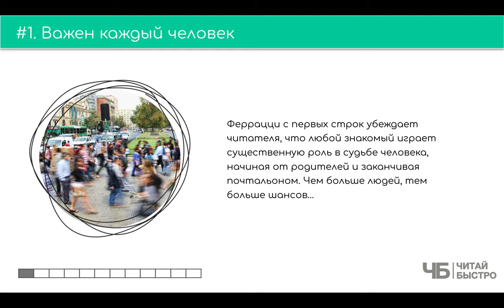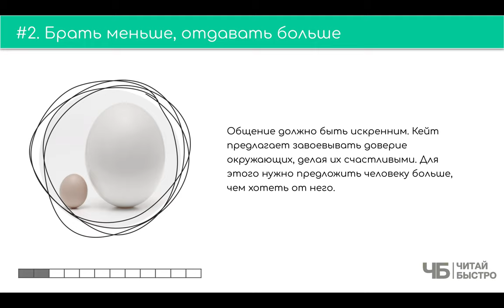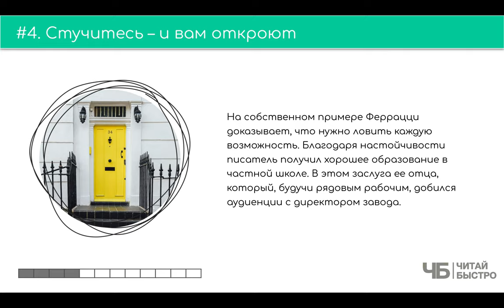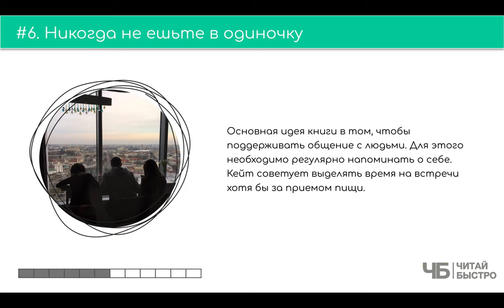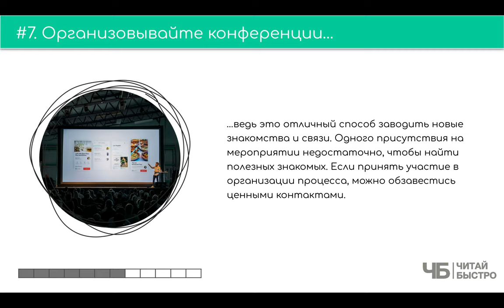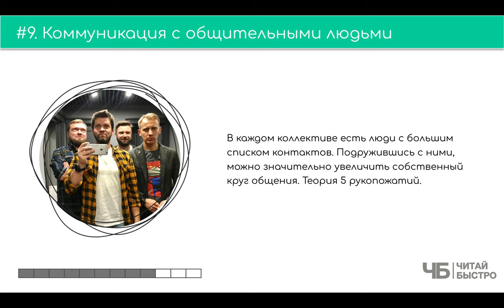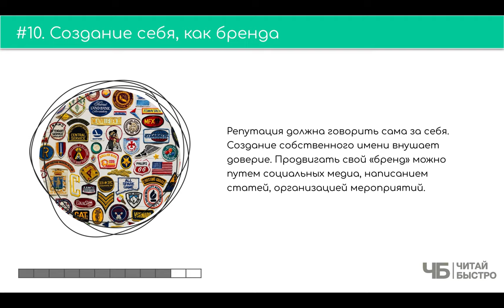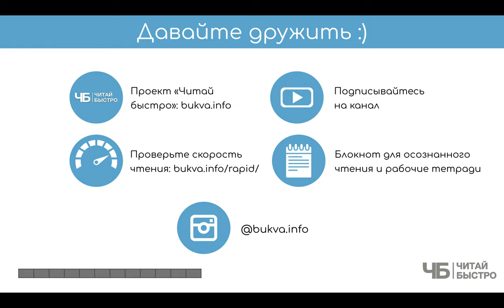"Никогда не ешьте в одиночку" (Кейт Феррацци). Краткое содержание книги и основные идеи в обзоре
Этот материал - субъективная попытка участников проекта "Читай Быстро" сделать обзор и в формате краткого содержания "10 фактов. 3 задачи" выделить главное из книги Кейта Феррацци "Никогда не ешьте в одиночку".

На что обратить внимание:

04:49 Важен каждый человек
07:42  Брать меньше, отдавать больше
09:50 Вижу цель, не вижу препятствий
11:40 Стучитесь - и вам откроют
13:20 Поиск нужных контактов
15:13 Никогда не ешьте в одиночку
16:28 Организовывайте конференции…
21:00 Перевоплощение знакомых в друзей
22:11 Коммуникация с общительными людьми
23:15 Создание себя, как бренда

Обязательно прочитайте книгу "Никогда не ешьте в одиночку", чтоб составить свои 10 фактов и 3 задачи :).